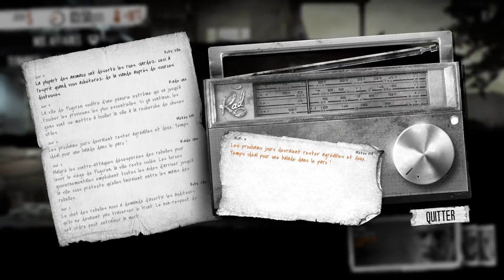~This War of Mine~ jour 5: matin gris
Nous ne comprenions pas le geste de Katia. Pourquoi ? .. afin de garder un esprit clair, nous continuèrent de construire notre abri...